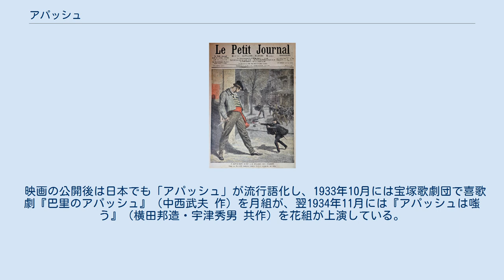アパッシュ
アパッシュを描いた新聞（1907年） アパッシュ（フランス語: Apache）は、19世紀末から20世紀初頭のパリにおいて、路地裏で強盗などの犯罪に手を染めていた若者の総称。
現在では、日本語の「ならず者」や「チンピラ」に近い意味で使われる。
 アパッシュの語源はアメリカインディアンのアパッチ族である。
アパッチ族がアメリカ合衆国南部とメキシコの国境付近で馬車などを襲撃して物資の強奪を繰り返していたことから、パリ市内でモンマルトルの路地裏を拠点に単独あるいは徒党を組んで強盗を働いていた若者が「アパッシュ」と呼ばれるようになった。
「アパッチ」という言葉は、アパッチ族からたびたび襲撃を受けていたインディアンのズニ族の言葉で「敵」という意味であり、このフランス語での用法はそう間違ったものではない。
 ファッションとしてベレー帽を被り、シャツの上にジャンパーを着た姿でナイフや拳銃を手に武装している姿がよくイメージされるが、このイメージは1927年公開のドイツ映画『アパッシュ』に拠る所が大きい。
この作品によりアパッシュの存在はフランス国外でも広く知られるようになったが、映画の公開よりも少し前の1920年代前半には警察の取り締まり強化や第一次世界大戦の影響による都市部の若者人口減少でパリ市内においてアパッシュはほぼ見られなくなっていた。
 映画の公開後は日本でも「アパッシュ」が流行語化し、1933年10月には宝塚歌劇団で喜歌劇『巴里のアパッシュ』（中西武夫 作）を月組が、翌1934年11月には『アパッシュは嗤う』（横田邦造・宇津秀男 共作）を花組が上演している。